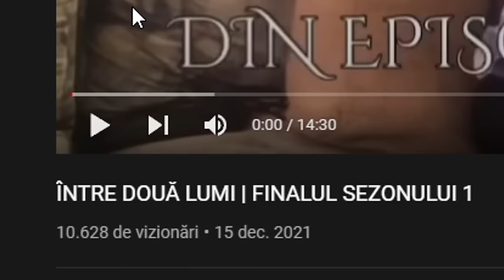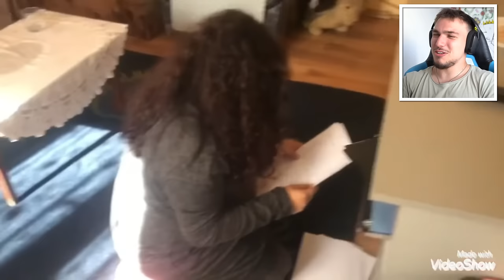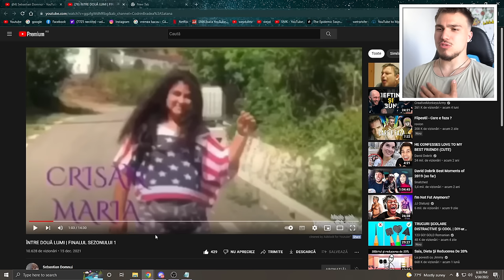EL este CRIMINALUL! - FINALUL "ÎNTRE 2 LUMI"